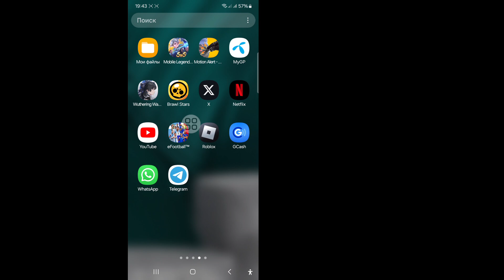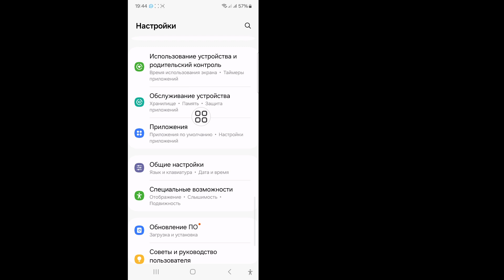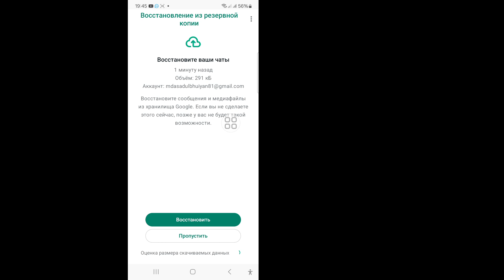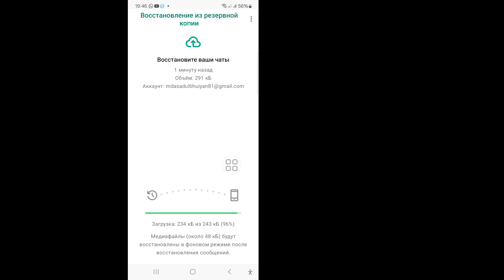Как восстановить удаленные чаты в WhatsApp без резервного копирования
Как восстановить удаленные чаты в WhatsApp без резервного копирования | как восстановить удаленные чаты (2024)

Я покажу вам, как восстановить удаленные сообщения в WhatsApp. Посмотрите это видео и узнайте, как восстановить удаленные сообщения в WhatsApp.

Как восстановить старые удаленные
сообщения WhatsApp.
Пожалуйста, следуйте моим инструкциям по всем шагам на экране.

🤷‍♂️ Другие похожие запросы:

как восстановить удаленные сообщения в whatsapp,
как восстановить удаленные сообщения на whatsapp iphone,
как восстановить удаленные сообщения на whatsapp iphone без резервного копирования,
восстановление удаленных сообщений whatsapp,
как восстановить удаленные
сообщения whatsapp,whatsapp